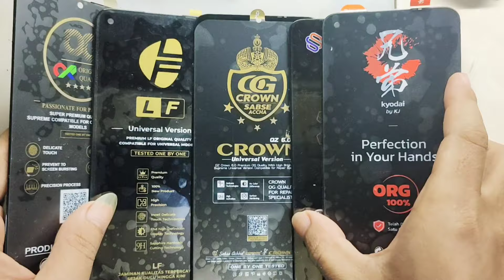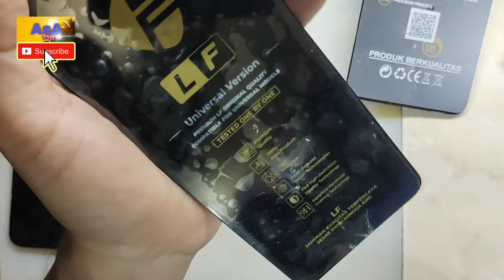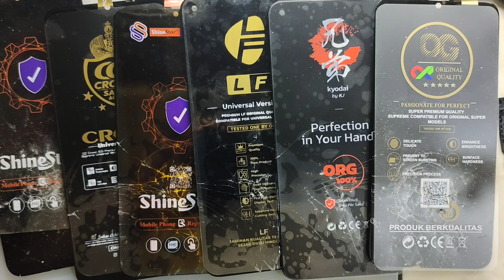LCD TERBAIK DAN TERKUAT!? BANDINGKAN LCD BERIKUT INI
Asalamualaikum
Hai semua kali saya akan view kan beberapa lcd yang akan kita bandingkan kekuatan nya, tepatnya kekuatan dari kaca glass nya
Disini saya menggunakan lcd LF, lcd crown, lcd OG, lcd kyodai dan lcd shinestar sebagai bahan perbandingan untuk menentukan lcd manakah yang standard, lcd manakah yg sedikit kuat dan lcd manakah yang kuat mendekati ORI bawaan hp
Disini kita uji kekuatan masing-masing dari lcd itu
dengan cara memukul kaca lcd dengan pukulan pelan , sedang dan pukulan keras, sampai amat keras, sampai lcd yang kita uji mengalami pecah
Semoga dari review ini teman2 bisa mendapatkan pengetahuan tambahan guna mengambil keputusan untuk membeli n memilih lcd yang akan di jadikan pengganti lcd kalian yang telah rusak
Mungkin untuk berikutnya kita akan mencoba mereview untuk lcd dengan merk/segel lainnya
Itupun jika suport view nya memadai
Semoga bermanfaat
Terimakasih
Wasalamualaikum